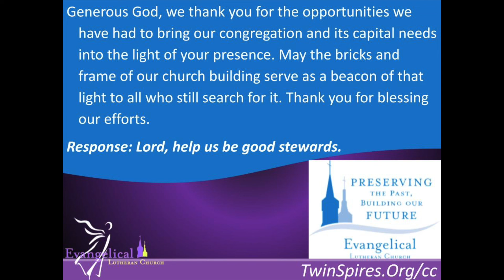Digital Announcements 8/21/2022